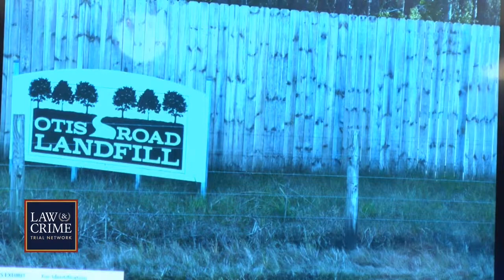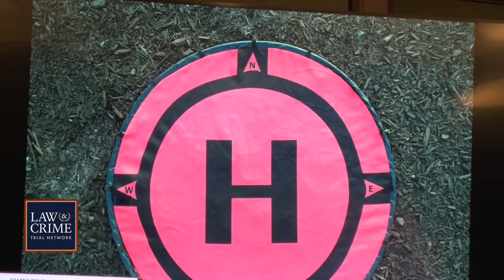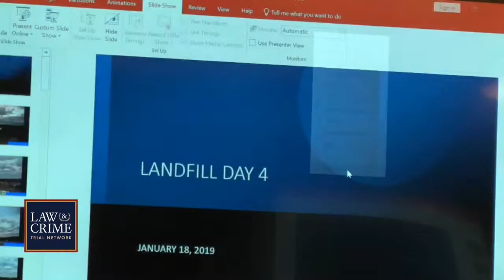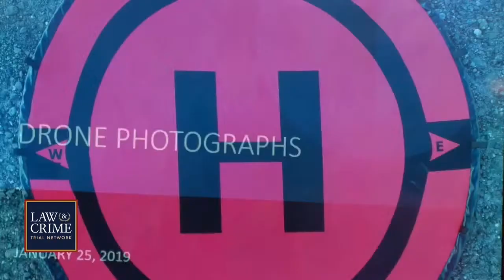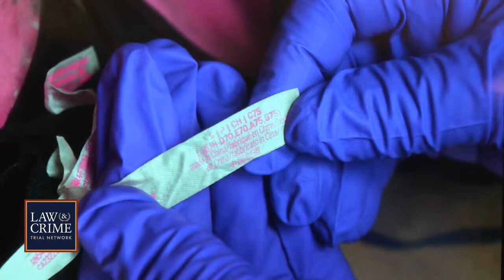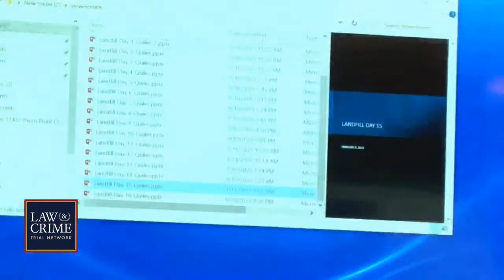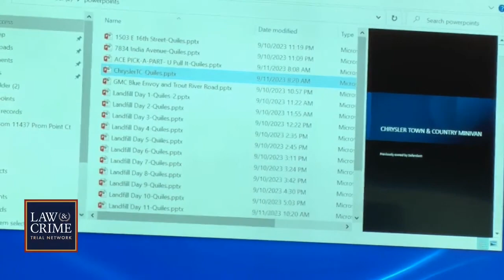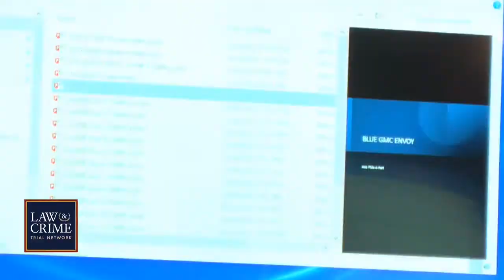State of Florida vs. Johnathan Quiles Murder Trial Day 2, Part 4 Shannon Willard